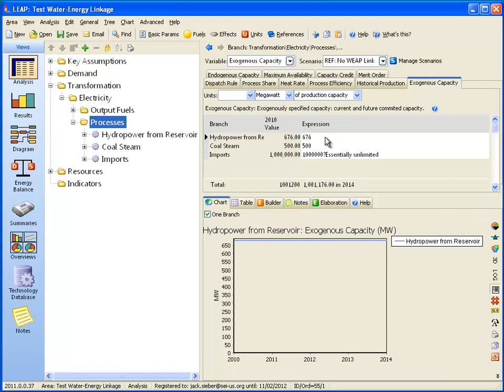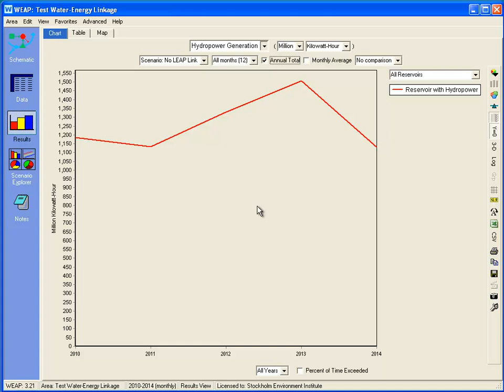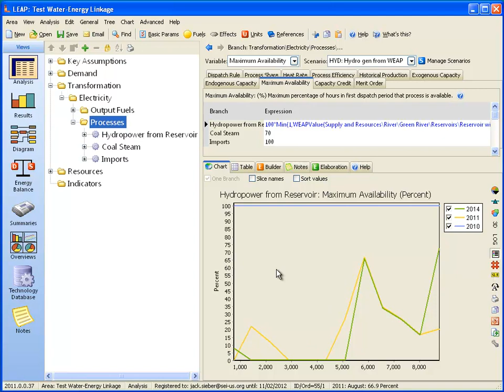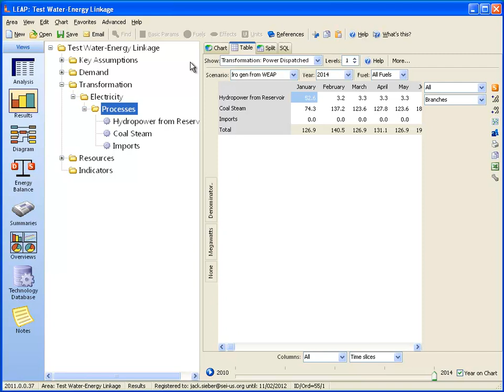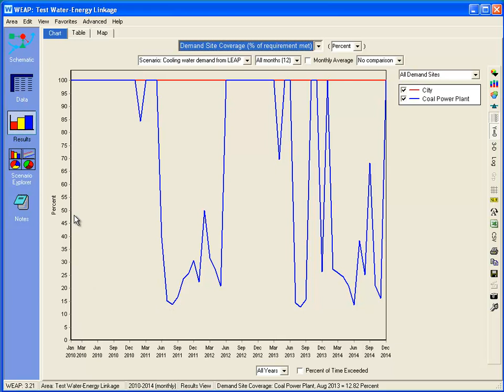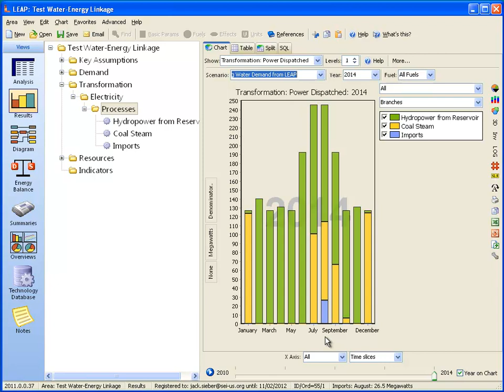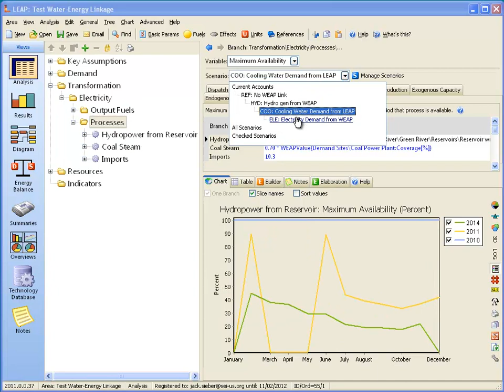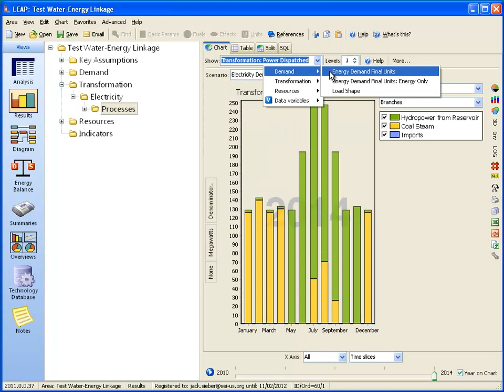Integrated energy-water resource planning using LEAP and WEAP.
Jack Sieber, the developer of SEI's Water Resource Planning system (WEAP), the sister tool to LEAP, show how LEAP and WEAP can be linked together for integrated energy-water resource planning.